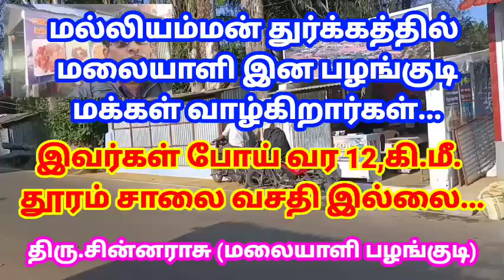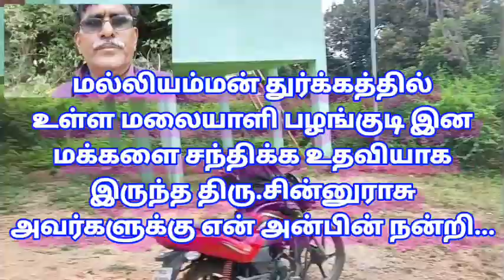மல்லியம்மன் துர்க்கம் என்ற மலைக்கிராமத்திற்கு போய் வர 12,கி.மீ. தூரம் சாலை வசதி இல்லை...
மல்லியம்மன் துர்க்கத்தில்
 மலையாளி இன பழங்குடி
மக்கள் வாழ்கிறார்கள்...
இவர்கள் போய் வர 12,கி.மீ.
தூரம் சாலை வசதி இல்லை...

திரு.சின்னராசு (மலையாளி பழங்குடி)